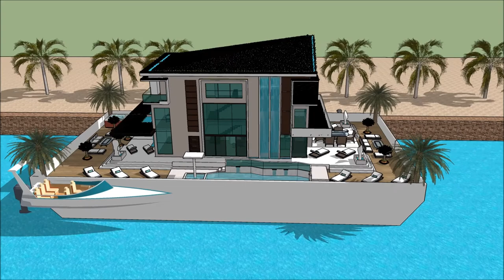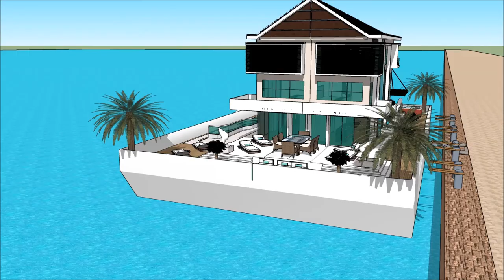Canada house technology modern technology floating house design – Bill Gates no 1 in Toronto boathou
The floating house villa houseboatzania launching an innovative high-end luxury yacht floating house villa mansion home design potentially as a display of exhibition of the Canada house technology modern technology floating house design – Bill Gates no 1 in Toronto boathou.

The collection of the Floating house villa houseboatzania concept of Canada house technology modern technology floating house design – Bill Gates no 1 in Toronto boathou consists of high luxury and architectural art pieces in minimalism combined with living on the waterfront of the harbour.

The floating house villa mansion yacht design has the basis to sustain living with high standards and contemporary structural design at Canada house technology modern technology floating house design – Bill Gates no 1 in Toronto boathou with numerous of prospects for excessive living and celebrating the desire of life worldwide:  UK Thames London